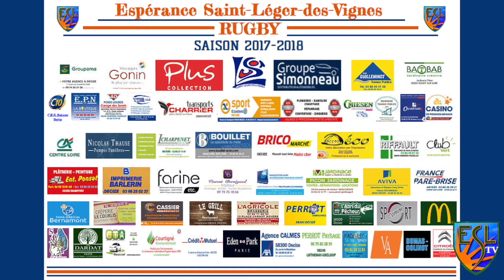ESL TV Saison 2 Épisode 21